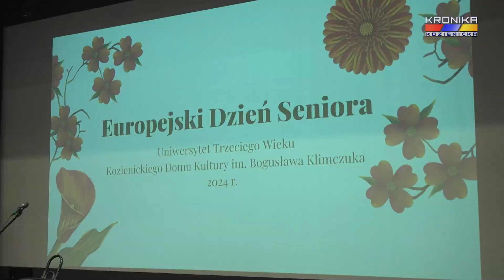Dzień Seniora na UTW w Kozienicach